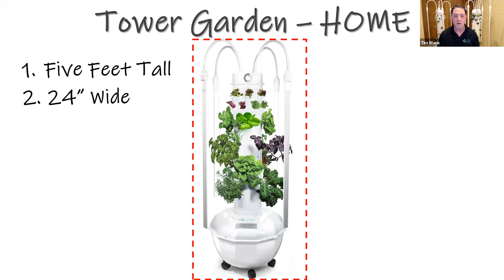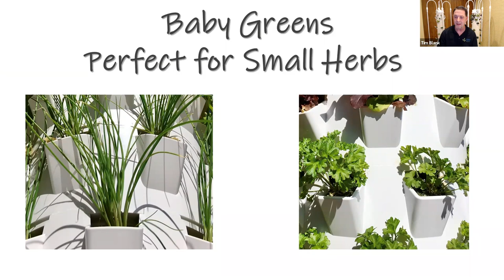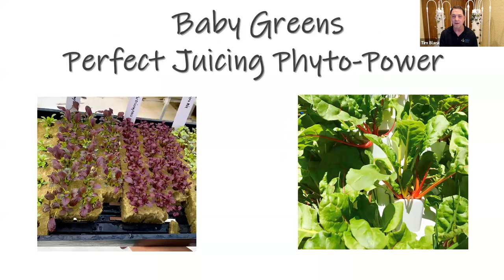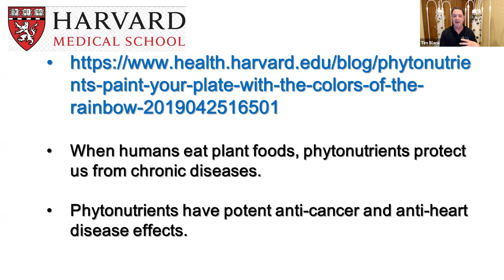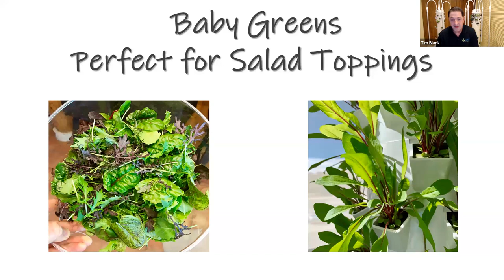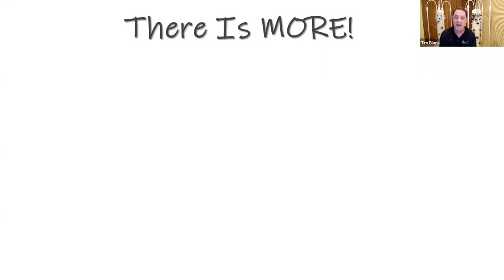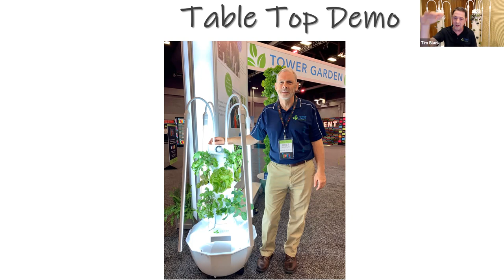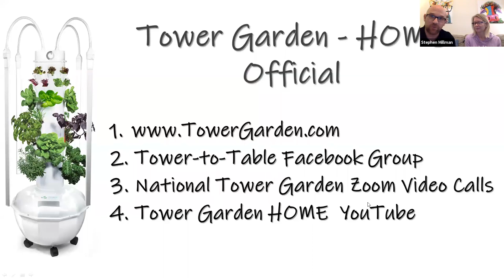February 11th Get Growing Zoom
Our Taking Healthy Back Zoom Series featuring Tim Blank, and our new Tower Garden Home!